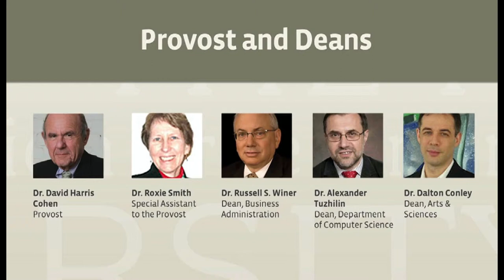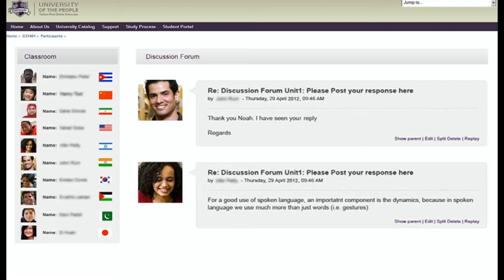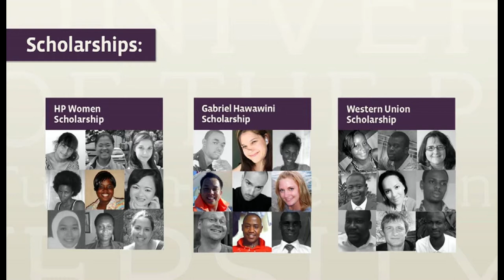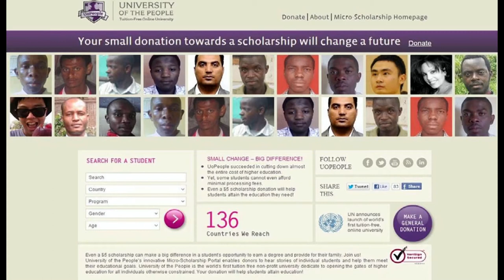Morning Motivation:Shai Reshef presents University of the People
Morning Motivation: Shai Reshef presents '"UoPeople - Opening the Gates to Higher Education for Everyone"

Hear how Shai, businessman, educational entrepreneur and founder of University of the People, Shai Reshef, is making college-level studies accessible to students worldwide